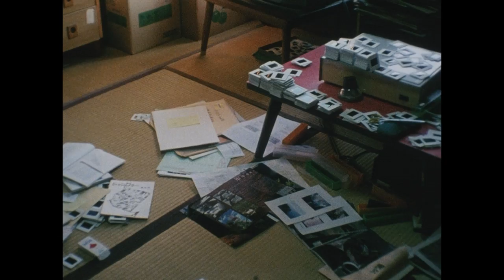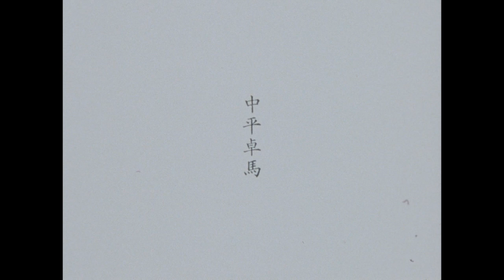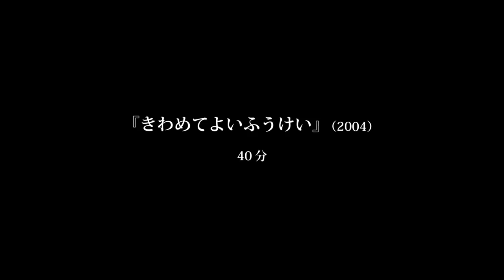ホンマタカシ ニュードキュメンタリー映画『きわめてよいふうけい』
『きわめてよいふうけい』
（2004年／日本／40分／カラー／4：3／出演：中平卓馬、森山大道ほか／英語字幕／製作・配給リトルモア+スローラーナー／製作協力：オシリス）

写真を撮る、日記を書く、自転車を漕ぐ、海辺に佇む……。中平の暮らす横浜の風景を織りまぜ、彼の日常を穏やかに切り取った、ホンマタカシの意欲作。森山大道が語る中平像も必見。12月の公開では、追加ショットを加え上映。さらに関連作品『暗室』（2016年制作20分）を併映する。

--ホンマタカシ ニュードキュメンタリー映画　特集上映--
12.10(土)シアター・イメージフォーラム限定上映
（１週目昼興行、２週目レイトショー）

(C)Takashi Homma New Documentary
制作：between the books 　配給協力・宣伝：mejiro films